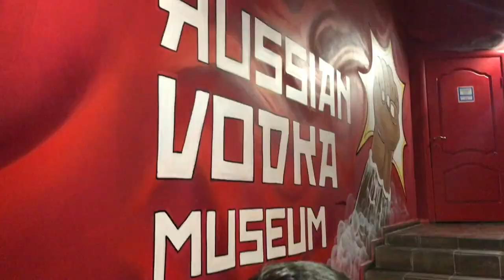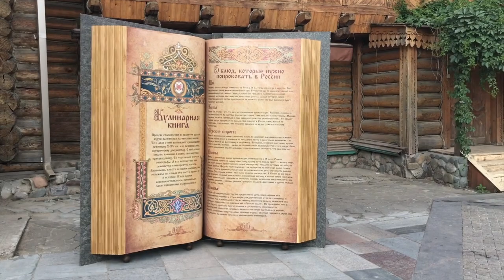Kremlin de Izmaylovo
Un poblado antiguo en Moscú, manteniendo la cultura e historia de todo lo que fue la ex Unión Soviética.